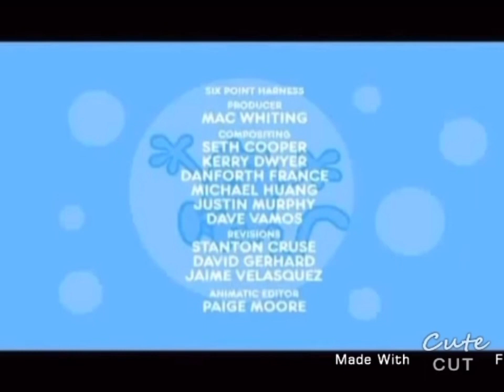Wow wow wubbzy creditos